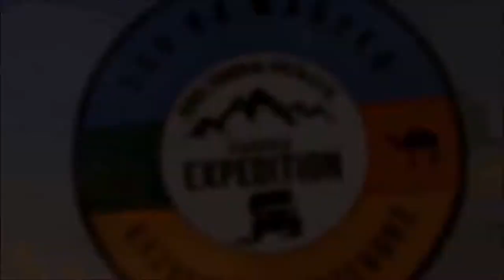Marroko #6 - Dobrodružsví v malé Sahaře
Czech Travelers Youtube channel
Exploring Morroco- 8 days of adventures
CHECK IT UP

The day after the next night in the club, we got into the jeeps and set out on a 200-kilometer expedition somewhere in the Mediterranean. First stop was the coast Atlantic Ocean.
Visiting the national park and banana plantations, crossing over the water through which the only route from the 5 to civilization. As you can see there are stone dirt roads, good asfald roads are only in main traffic in cities.. Nowhere any asfald, traffic signs, just choked with sizzling red clay rolling behind the wheels of the car. According to the guide of edible fruits of a 2-meter cactus, they left my hand for another hour of pain.
Despite all our unpreparedness, Morocco left us with an impression in the quotes of a safe country that is worth visiting and certainly for return.
The day ending with lunch in the mountains, overlooking the desert, and making new friendships, was the last thing missing out of perfection.